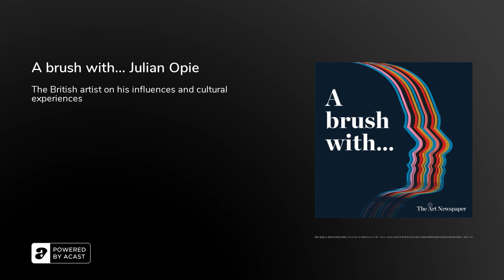Podcast | A brush with... Julian Opie | In-depth interview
Ben Luke talks to Julian Opie about his life and work by exploring the artists that have inspired him, his literary and musical influences and the cultural experiences that most affected him. He talks about the early influence of Egon Schiele, his passion for Japanese prints by Utamaro and Hiroshige, his fascination with reading about ancient cultures and early humans, and his connection with composer Max Richter and the band Blur, among much else. And he answers the ultimate questions: if you could live with just one work of art, what would it be? And what is art for?